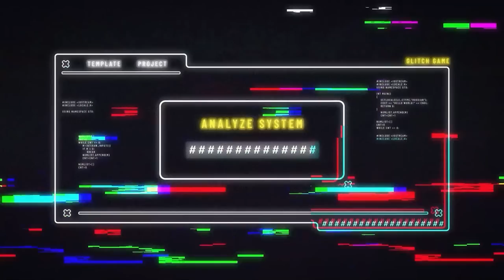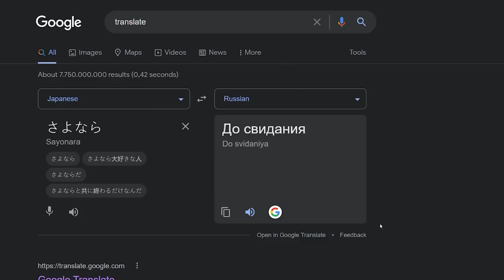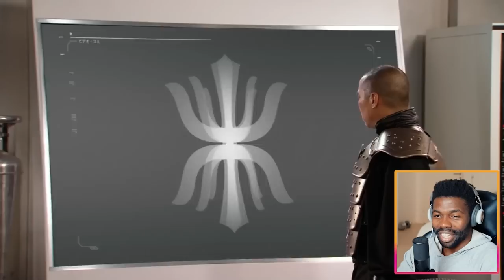Laughing Through the Hilarious Red Alert 3 Campaign